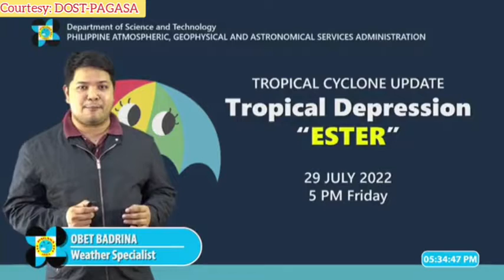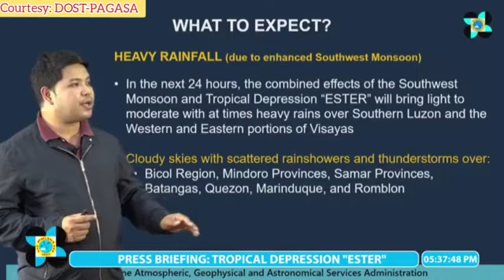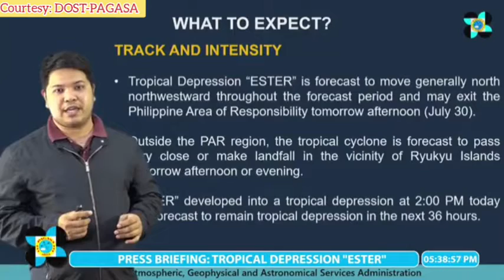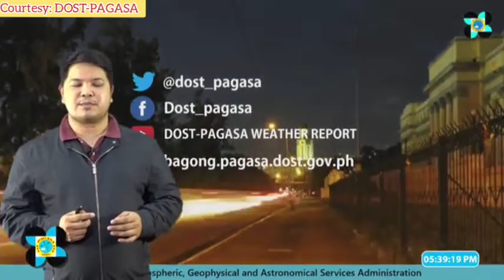ULAT PANAHON NGAYONG JULY 29, 2022 NG HAPON | LATEST WEATHER FORECAST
Courtesy: DOST-PAGASA

weather forecast
ulat panahon
temperatura bukas
weather update ng bayan
gemz channel